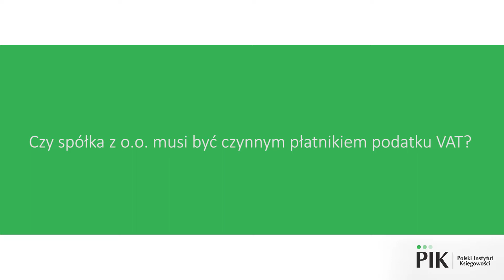Czy spółka z o o musi być czynnym płatnikiem podatku VAT ?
Szymon Krawczyk licencjonowany doradca podatkowy z numerem wpisu w rejestrze 13385. Posiada ugruntowaną wiedzą teoretyczną i praktyczną w świadczeniu usług prawnych. W prosty sposób wyjaśnia funkcjonowania Spółek z o.o. pokazując jak możemy efektywnie wykorzystywać tą formę prawną prowadzenia firmy w Polsce.